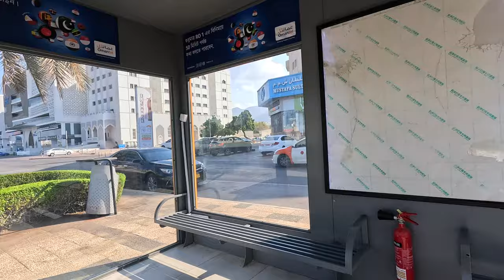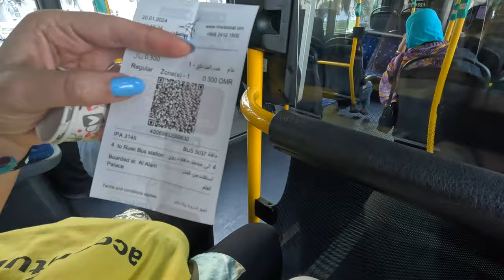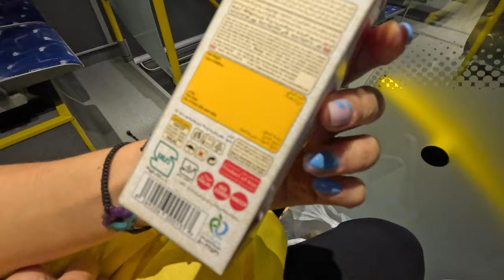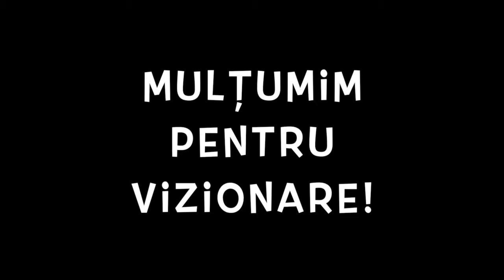🇴🇲 În drumul spre palatul sultanului din Oman primim o pungă de curmale și cafea. Al Alman, Muscat